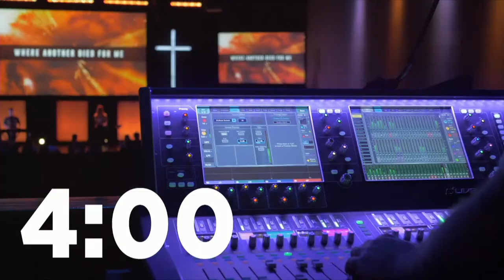Mezzanine Church | Stand Alone - David Gammon